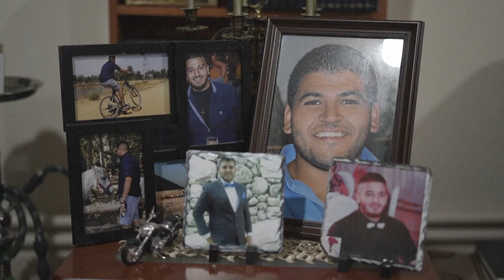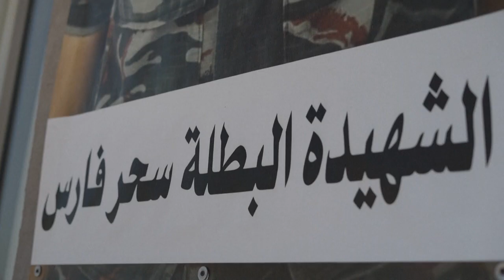قصة حب ونضال للعدالة جمعتهما فاجعة مرفأ بيروت | AFP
جمعت وليام نون وماريا فارس مأساة خسارة أعز الناس من جراء انفجار مرفأ بيروت. وفي ايلول / سبتمبر المقبل، سيجمعهما زواج يكلّل حباً وُلد من رحم الأحزان، ويكرس عهدهما بالنضال حتى تحقيق العدالة لضحايا الكارثة.